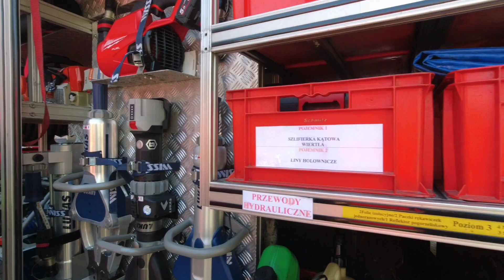Otwarcie sezonu bezpłatnych wycieczek rowerowych ŁKTK PTTK - 23 kwietnia 2023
Sezon rowerowy rozpoczęliśmy z wielką pompą - w przenośni i dosłownie, bo na powitanie grupy rowerzystów Ochotnicza Straż Pożarna w Łaskowicach przygotowała kurtynę wodną.
Przy pięknej pogodzie około 80 rowerzystów wzięło udział w przygotowanej przez nasz klub imprezie otwarcia sezonu rowerowego. Były konkursy : tor przeszkód, żółwia jazda. Odbyła się też część piknikowa - ognisko z możliwością upieczenia kiełbasek.
Dużego wsparcia udzieliła nam firma Decathlon. Można było dokonać przeglądu i uzyskać informacje na temat konserwowania roweru, przetestować rowery z wypożyczalni Decathlon Rent. Dla zwycięzców w poszczególnych konkursach firma Decathlon przygotowała nagrody. Po konkursach i części piknikowej ruszyliśmy na wycieczkę. Na pierwszy przejazd w tym sezonie przygotowaliśmy trasę "Wzdłuż obwodnicy Pabianic- przez las Pobłociszewskich". Można było wybrać krótszą trasę, ok.25km, lub trasę dłuższą - ok.50km.
Bardzo dziękujemy  firmie Decathlon, za profesjonalną obsługę naszej imprezy.
Dziękujemy także Ochotniczej Straży Pożarnej za miłe przyjęcie i możliwość zwiedzenia remizy, a wszystkim uczestnikom za udział w naszej imprezie.
Zapraszamy do udziału w niedzielnych bezpłatnych wycieczkach organizowanych przez Łódzki Klub Turystów Kolarzy PTTK  ( najblizsza 7 maja ) .

na bezpłatne wycieczki rowerowe zapraszamy w niedzielę - więcej szczegółów na naszej stronie internetowej klubu

realizacja filmu - Rafał Grabarczyk
muzyka - Studio YouTube